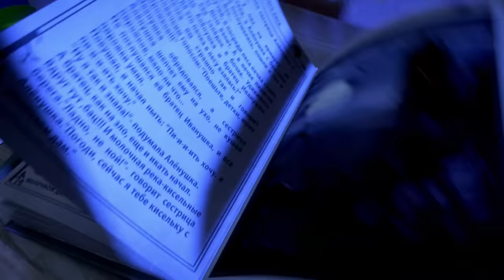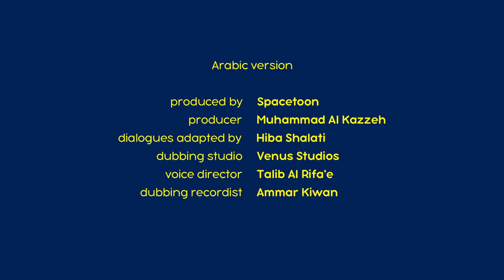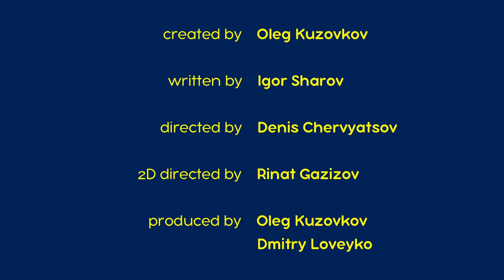أخف مخاوفك! 🐻👱‍♀️ ماشا والدب 👻 Masha and the Bear